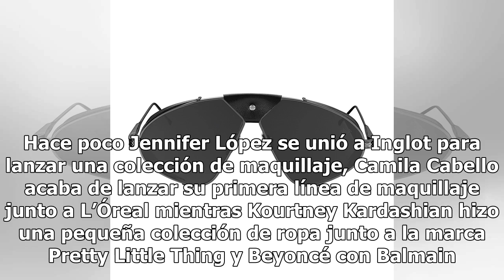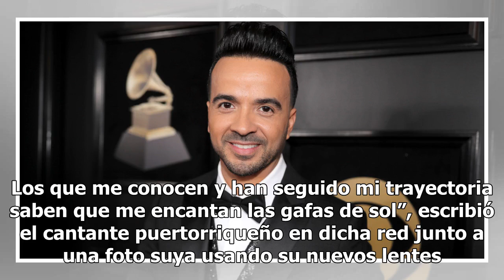Luis Fonsi ahora es diseñador de lentes de sol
Ya se ha hecho costumbre que artistas de renombre quieran hacer una colección limitada con alguna de sus marcas favoritas. Hace ...